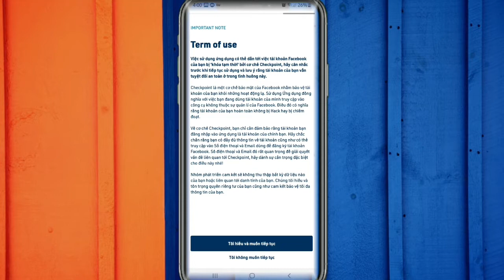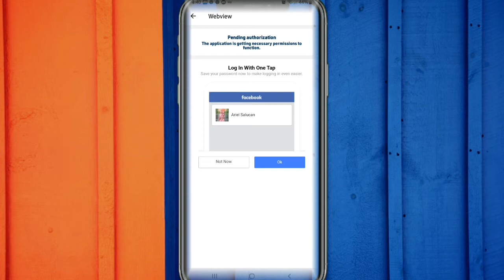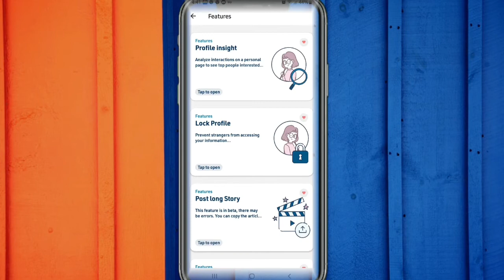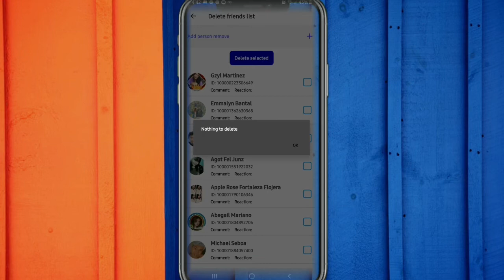How to unfriend all of your Facebook friends using an Android phone in 2021 (Tagalog Tutorial+LEGIT)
Greetings for All Clover

Hi and Welcome sa panibagong video tutorial mga kaclover sa video na inyong mapapanood ay tuturuan ko kayo paano mag unfriend ng lahat ng friends sa facebook in just one click.

I hope you enjoy this, I also hope it worked for you.

Please Support My Facebok Page All Clover Team